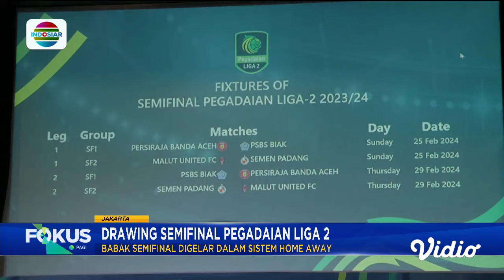Hasil Drawing Semifinal Liga 2: Persiraja vs PSBS Biak, Malut United vs Semen Padang | Fokus